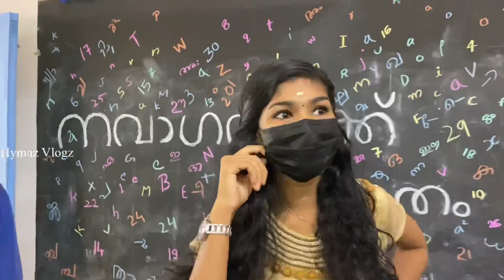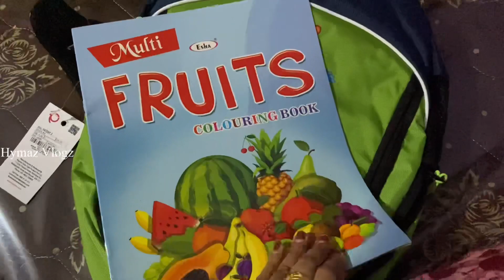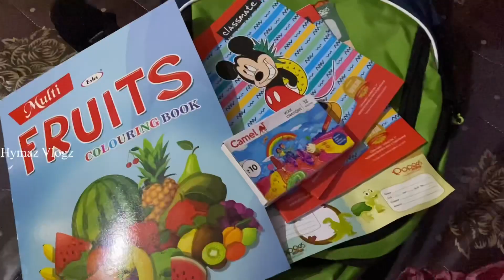സ്കൂൾ പ്രവേശനോത്സവം ||Ghss Balla east school ||chemmattamvayal||kanhangad